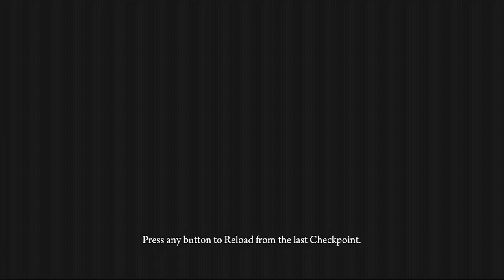DEADLIGHT | Gameplay Walkthrough # 2 | Xbox 360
Lets Play Deadlight Xbox 360 Free now on xbox live

Go Easy On me lol